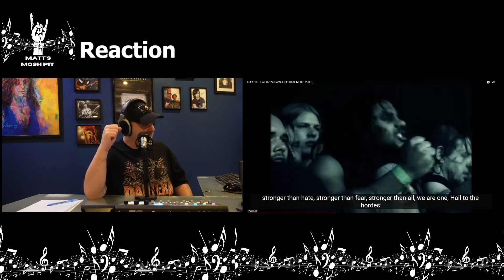Matt watches Hail to The Hordes by KREATOR for the First Time